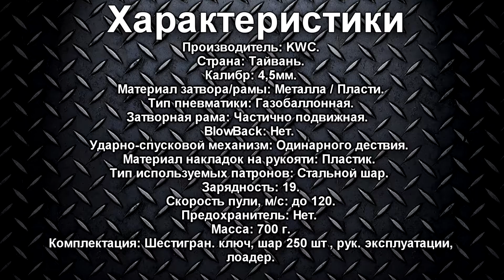KWC KM-48 (MP-40), распаковка пневматического пистолета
Распаковка пневматического пистолета 4,5 мм - KWC KM-48 (MP-40)